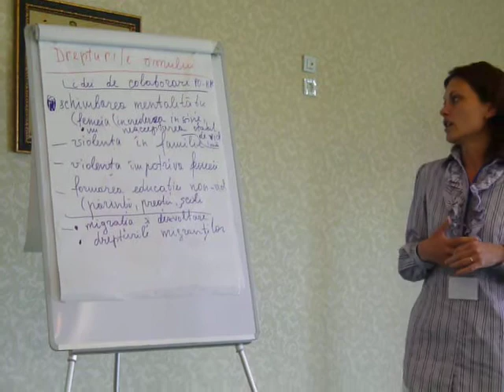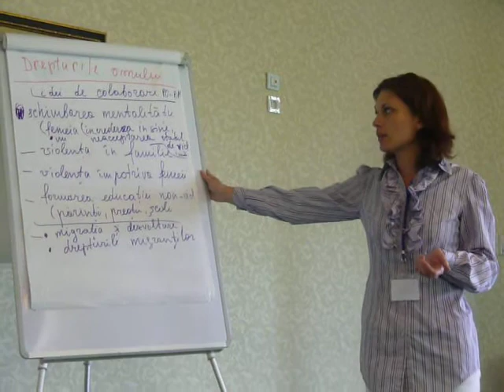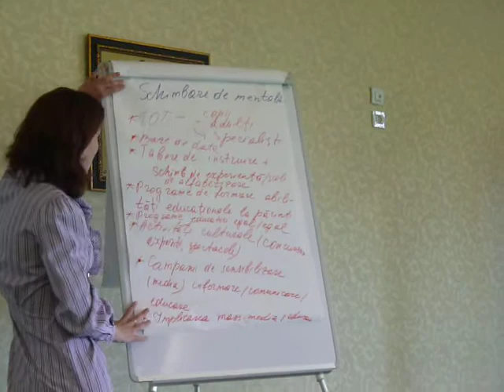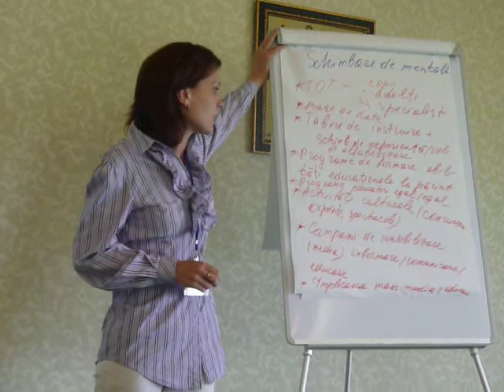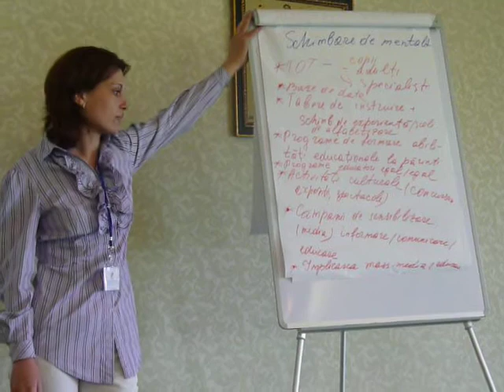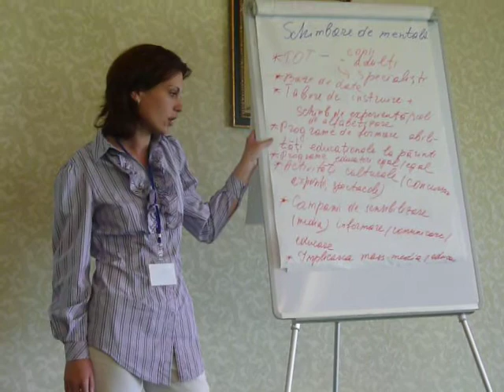Drepturile omului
Atelier "Drepturile Omului" în cadrul Forumului ONG ÎmprEUnă România - R. Moldova Iaşi - Chişinău, 3 - 6 mai 2010